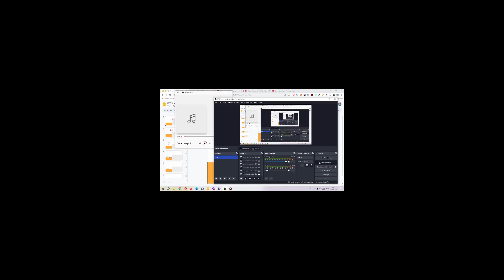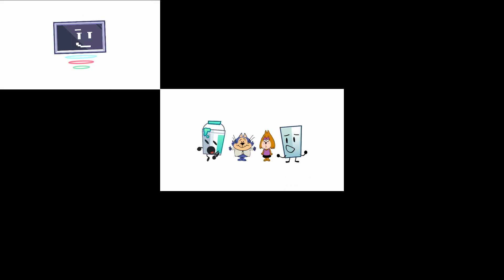Dumb ways to die in 3 (Multiplie Extra)